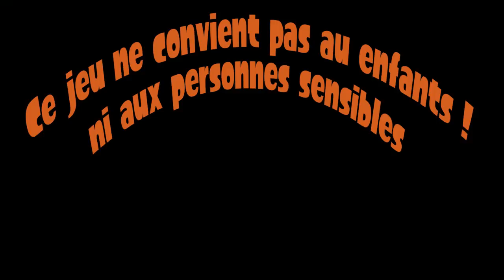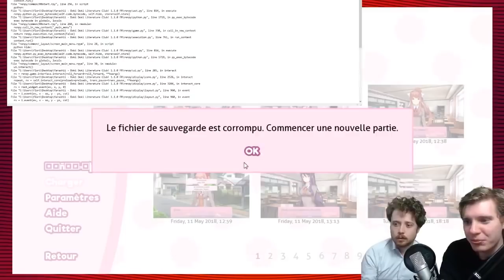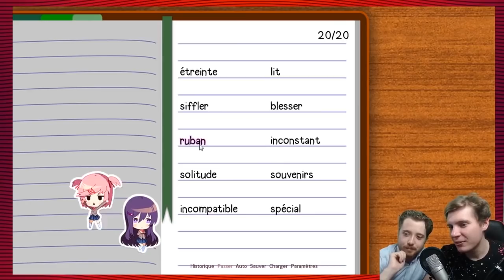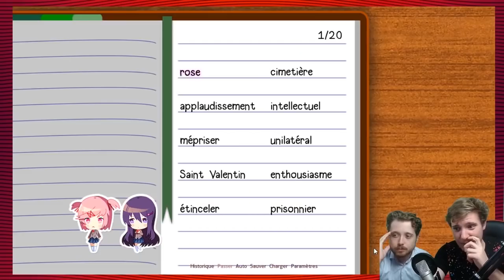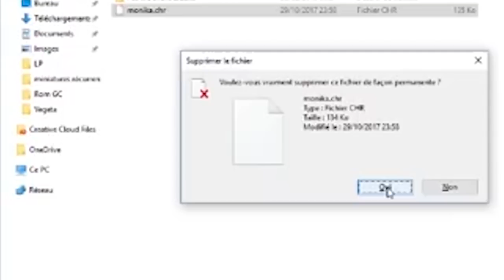Ico est un fragile ! | BEST-OF ICONOBLAST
Bienvenue sur la chaine TheTrilleurz

Nous somme un groupe de 3 potes (2 Bordelais et 1 Breton)

Addictio : Jeune homme de 21 ans Fan de smash et de Nintendo en générale. Etaime les truc a la con. Fondateur de la chaine acsesoirement
LeofAl   : Jeune homme de 21 ans (aussi) Graphiste et adore les dino !
Exotit   : Jeune homme de 23 berges qui fait de la musique et aime les truc a la con aussi

Si tu veux nous aidé partage, commente et hésite pas a aimé si ça t'as plus !

► Twitter de Addictio/TheTrilleurz